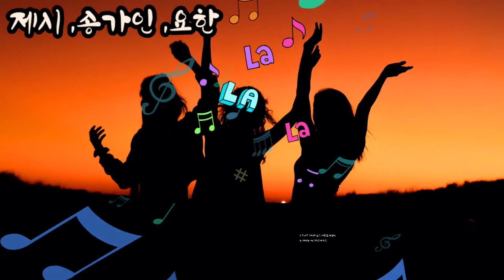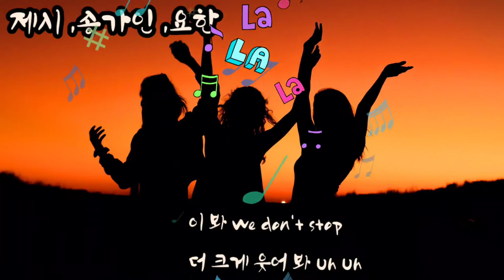제시,송가인,요한🌈인생은 즐거워🌈가사첨부